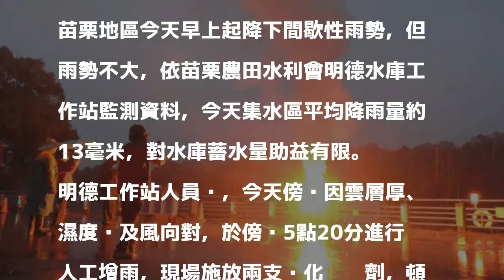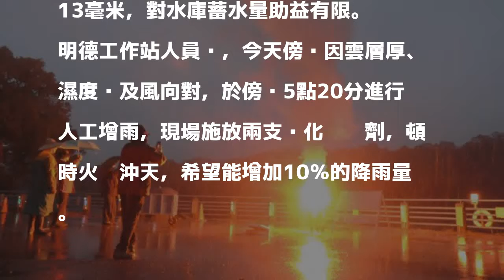苗縣3座水庫實施人工增雨 盼增加蓄水量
〔記者張勳騰／苗栗報導〕苗栗縣明德水庫水情吃緊，目前蓄水率僅20％，水位創下24年新低。受到南方雲系與鋒面增強的影響，苗栗地區今天下起小雨，經濟部水利署傍晚同步在苗栗縣明德、永和山及鯉魚潭水庫同步進行人工增雨，希望能增加明德水庫的蓄水量。

發表評論評論如下。